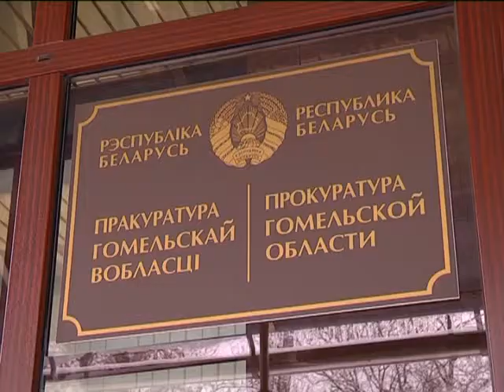Задачи для прокуратуры